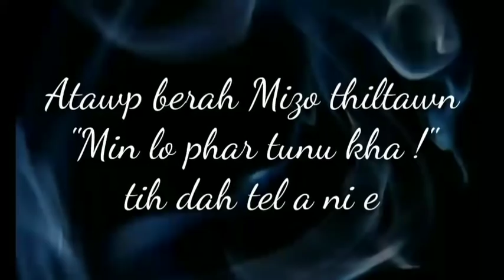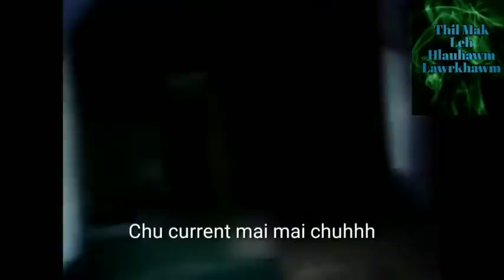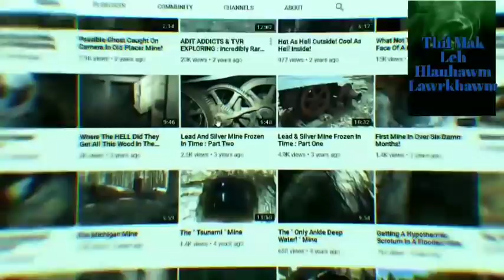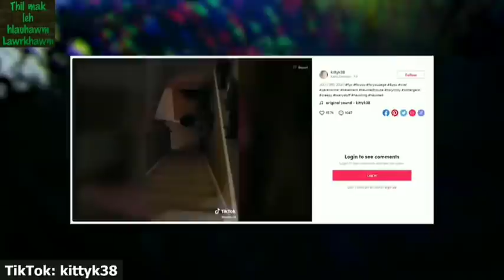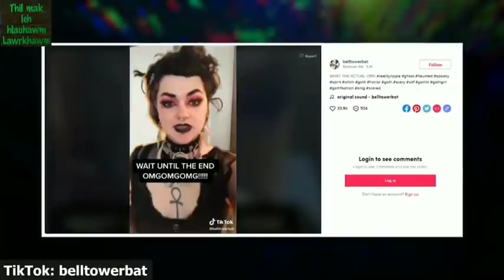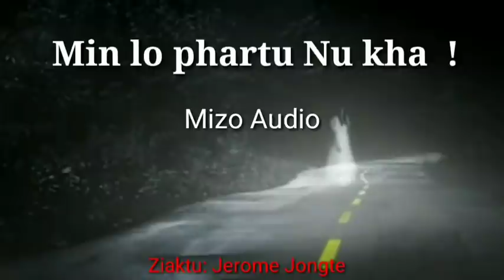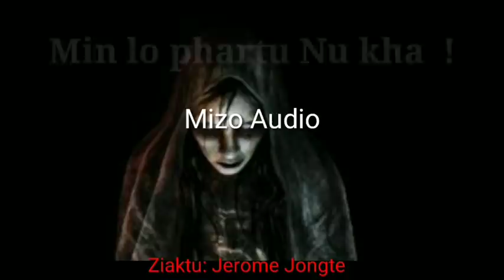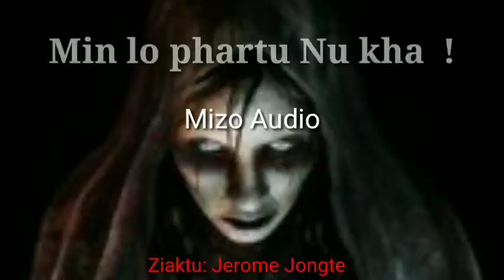Thil mak leh hlauhawm (Lawrkhawm) Eps - 55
Video tha leh mittlung avang duh hle mai a. In mit alo tlung lo deuh anih pawhin... Min hriatthiam ka beisei.
Cliptawp berah Mizo thil tawn Audio dah tel ani.

Like leh comment. Kha aw...
Notification dar kha lo on bawk dawn nia.

ahnuai A link hi thianpa Hruaian Group he channel hming hian asiam a a aem duhtan a join theih reng e